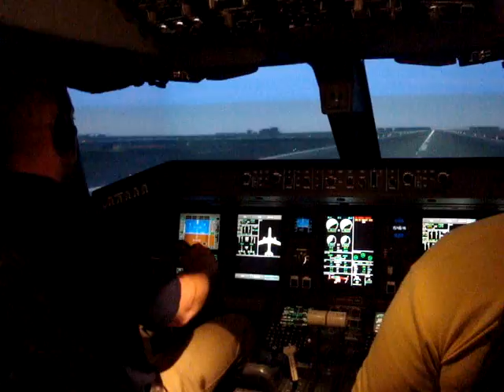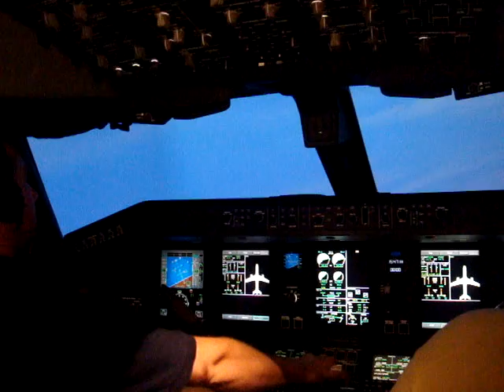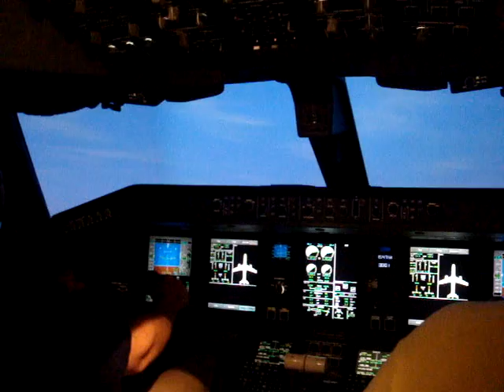E190 TakeOFF with Flaps in transition to 1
TakeOff Config warning cause Flaps were still in transition to position 1, we were short on SIM time and flaps were at 1 before V1.